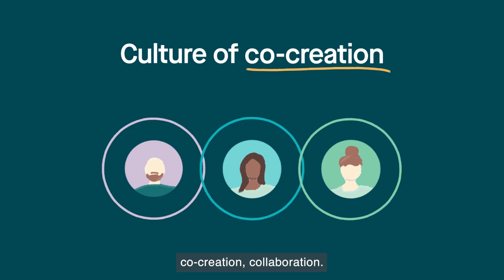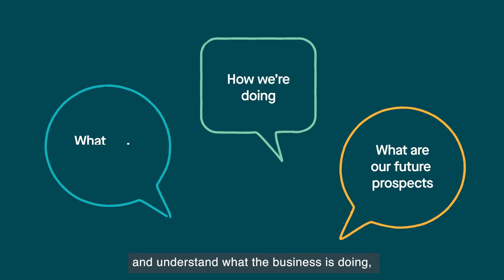How Vinted built an equity compensation programme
At Vinted, every employee gets an opportunity to receive company share options. Over the years, we’ve gathered extensive experience in equity compensation – watch this short video to hear Dominyka Mukha, Manager of Finance Operations at Vinted, explaining what it takes to build a successful equity compensation programme.

Vinted is Europe’s largest online C2C marketplace dedicated to second-hand fashion, with 75+ million members in 18 countries. Our mission is green: making second-hand the first choice.

Thanks to our growing team of 1200+ world-class talents and a culture based on aiming high, taking ownership, co-creating, caring and growing, we’re steadily moving towards making our mission a reality.

Sounds like something you’d want to be a part of? Check us out: